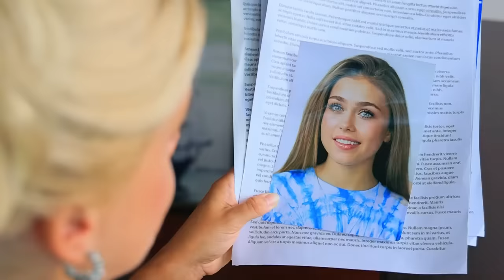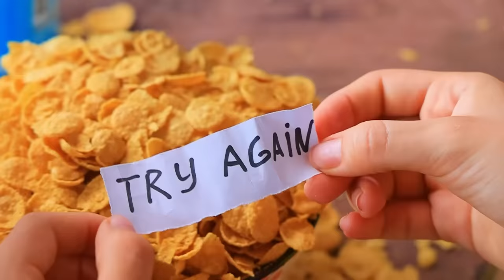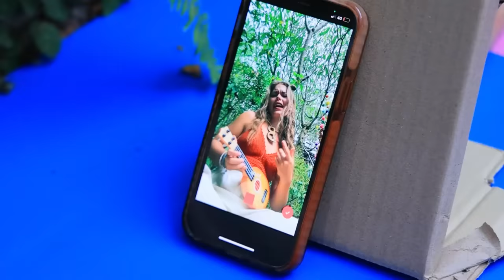Triplée Riche VS Pauvre VS Giga Riche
Comment l'argent affecte notre qualité de vie ? Les triplées ont décidé de le découvrir sur une île déserte.